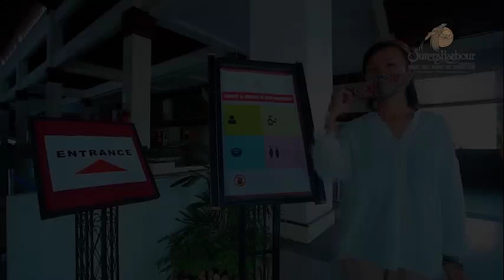Sutera Escapade - Happiness Within Your Reach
Great stay deal to grab. Book now until 11 January and get upgraded for free to a Deluxe Sea View room (stay period until 31st March 2021).